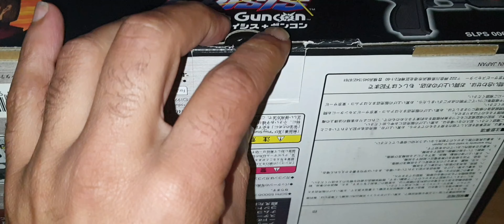Testing out Time Crisis on the PS1 Console in 2022